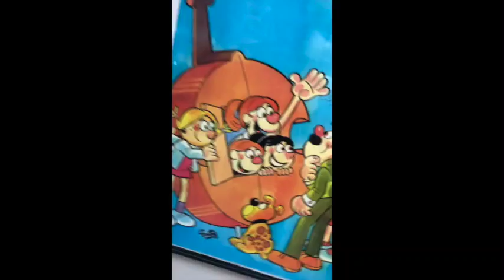Al Carajo TODO! ATREVETE!!! Miami 11 de Julio!